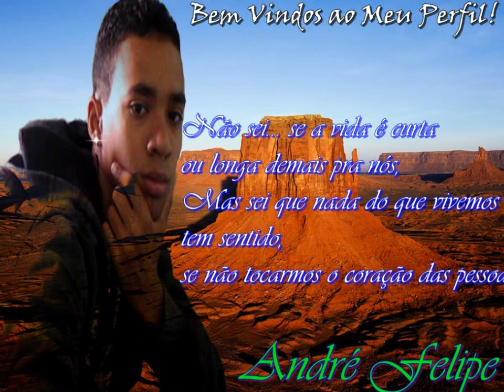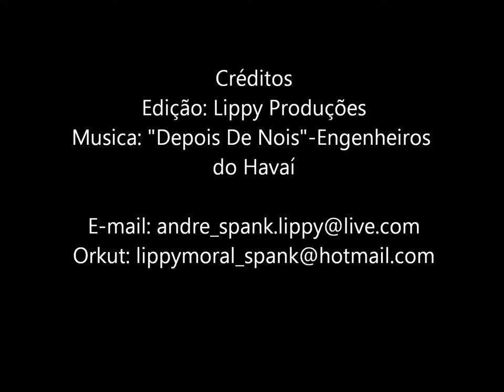André Felipe-Md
Eu !!